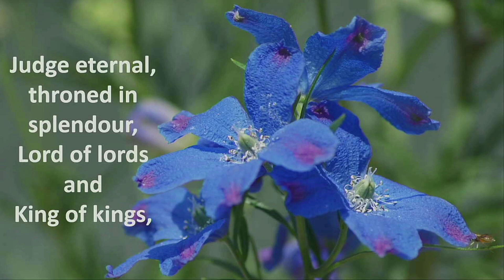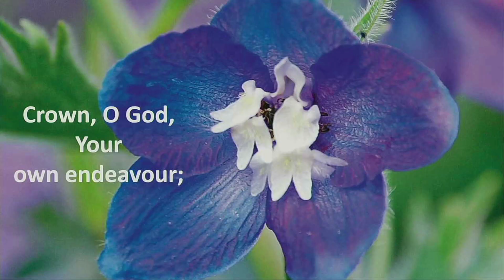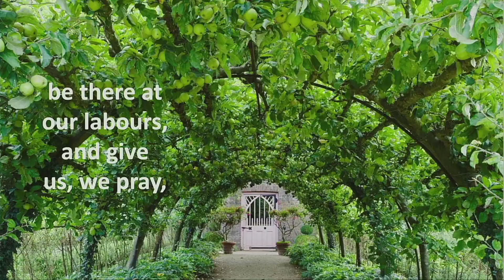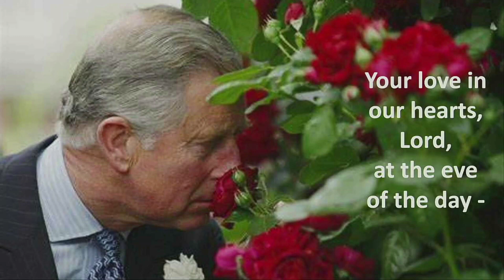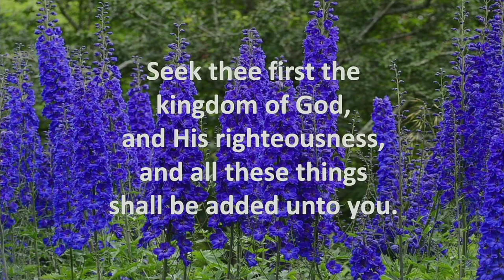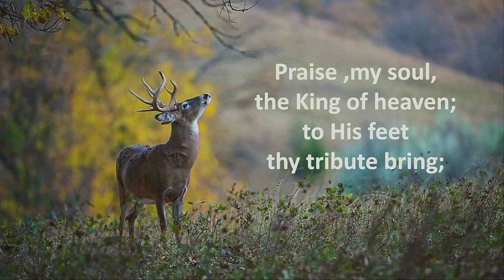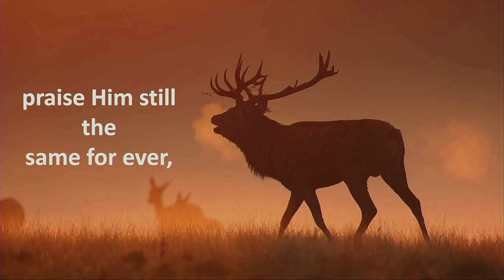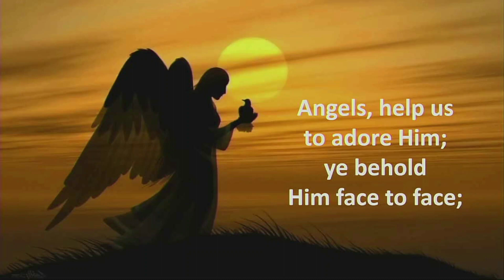Ayr Auld kirk/Coronation 2023